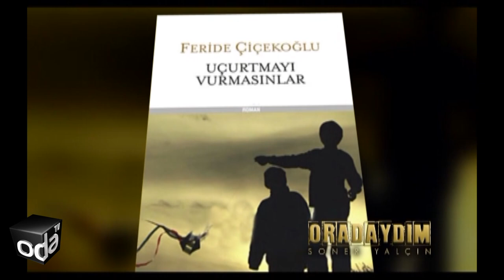Nur Sürer Uçurtmayı Vurmasınlar’ı anlatıyor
Yıl: 1989, Yer: İstanbul… Yönetmen Tunç Başaran konusu gerçek bir yaşam öyküsünden uyarlanan bir film için kameranın karşısına geçmişti. “Uçurtmayı Vurmasınlar” adlı film kısa sürede Türk Sinema tarihinin kült filmleri arasında yerini aldı. Nur Sürer, birçok ödül alan unutulmaz filmin başrol oyuncularından biri olarak sette yaşananları anlatmıştı.